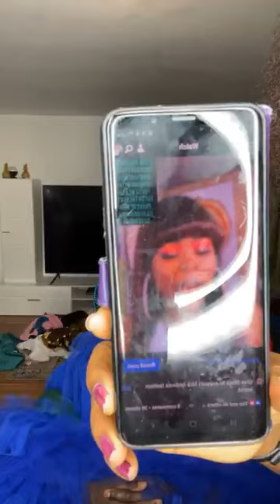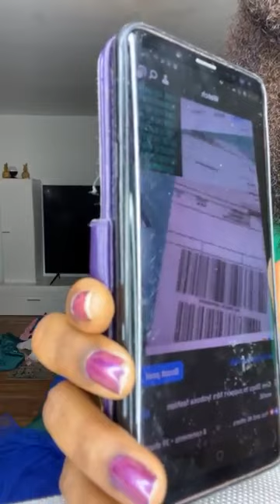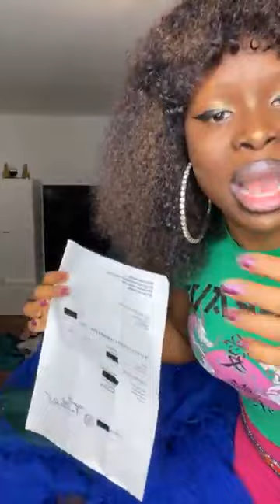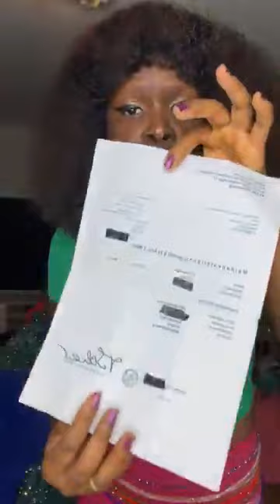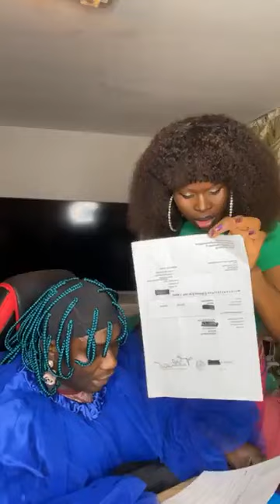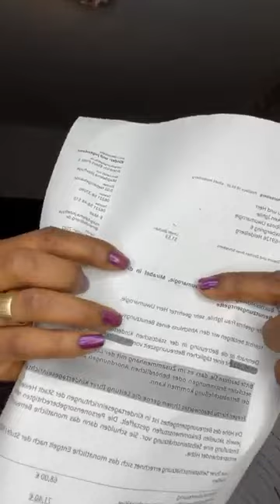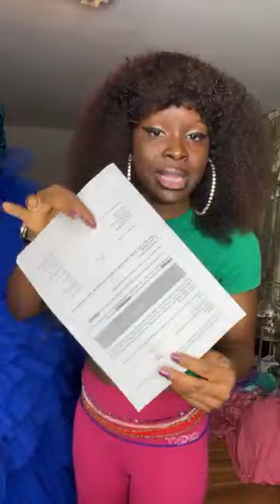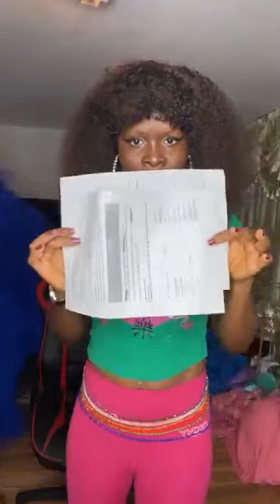Mrs Iyobosa And Husband Disguagua Enogie And Vian De Ebony